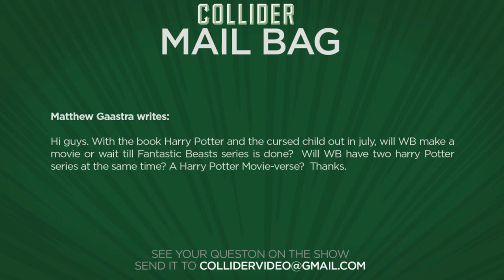Collider Movie Talk - Young Han Solo Front Runner, Michael Keaton Reported For Spider-Man Villain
On this episode of Collider Movie Talk (April 14th, 2016) Kristian Harloff, Josh Macuga and Clarke Wolfe discuss the following:

-Young Han Solo frontrunner announced

-Michael Keaton cast as villain in Spider-Man: Homecoming

-Shane Black confirms Predator timeline

-Channing Tatum cast in Kingsman 2

-Live action Peter Pan movie at Disney

-Mark Rylance joins Spielberg’s Ready Player One

-Opening this week – Barber Shop

-Mail Bag

Late in the afternoon yesterday, Deadline dropped a report that out of the possible actors on the shortlist to play Young Han Solo in the Lord and Miller Star Wars movie, Hail Caesar’s Alden Ehrenreich is now considered the front runner. Deadline’s report says it was the screen test that led to Ehrenreich being considered the best among the three actors that also included Taron Egerton and Jack Reynor.

Things appear to be moving fast for the newly titled, newly rebooted Spider-Man movie from Marvel and Sony Studios, Spider-Man Homecoming. Before the reboot was named with the title Homecoming, a report hit the internet saying the villain who will act as the primary antagonist against Tom Holland’s Spider-Man will be Vulture. And now, Variety adds to that report saying Michael Keaton is now in talks for the villain role. Though plot points about his character are being kept under wraps, many fans can’t help but notice that Keaton is the perfect age to play Vulture, AKA Adrian Toomes.

It looks like Shane Black’s Predator movie is next for the director after his latest The Nice Guys lands in theatres May 20th. This according to an exclusive interview with our very own Steve Frosty Weintraub, who spoke to him about the status of his Predator film that Black is describing as an “event” film. Though Black dodged direct questions about whether or not Arnold Schwarzenegger will be involved with the movie, one question he did answer was in regards to the time frame the movie would take place in. Black confirmed that the movie will be set in “present day.”

Matthew Vaughn’s Kingsman: The Golden Circle continues to add an impressive cast to the line up with Channing Tatum the latest actor to come on board. Tatum confirmed his casting with a tweet last night, saying “I’m about to get all up in that Golden Circle.”  That’s three new American’s on board now with Tatum joining Halle Berry and Julianne Moore; with even Elton John cast in a yet, unknown role.

Although the Warner Bros. adaptation of the classic Peter Pan story, Pan, failed with both box office and critics, Disney is hoping their magic can right the namesake, setting David Lowry to direct another live action version of Peter Pan; this according to a report from Variety. Lowery is also known for directing the indie Ain’t Them Bodies Saints and is also helming another Disney project, the live action version of Pete’s Dragon, which is set for release this August 12th.

Mark Rylance is quickly becoming Steven Spielberg’s favorite actor to work with. He will next be seen voicing and doing the mo-cap work for Spielberg’s The BFG, with other outlets reporting Rylance will also be joining Spielberg’s next drama adaptation - The Kidnapping of Edgardo Mortara. Now, add one more part to the mix. THR is reporting that Rylance has been added to the already promising cast of Spielberg’s science-fiction epic Ready Player One, in which he will play James Donovan Halliday, the man who created the OASIS system at the center of the film.

MAIL BAG